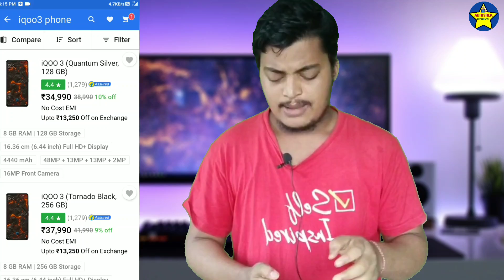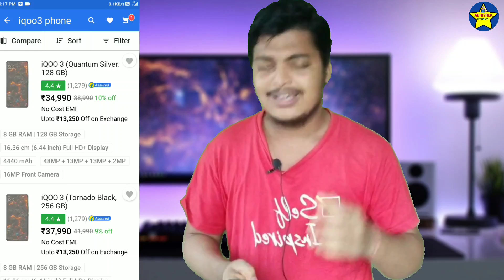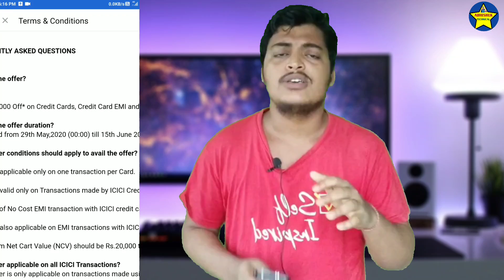Flipkart Mobile Offer || IQOO 3 Biggest Discount Offer 2020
_-' MY'-._    _.._
'._/| *INDIA*     ''. ;'-